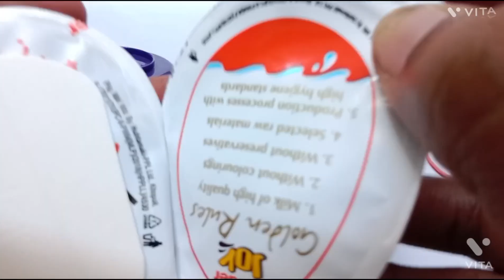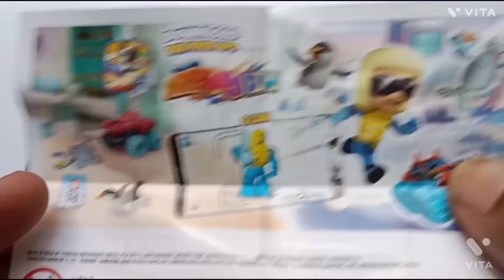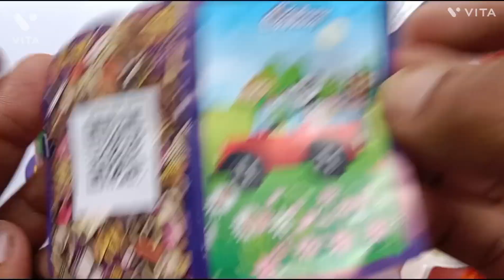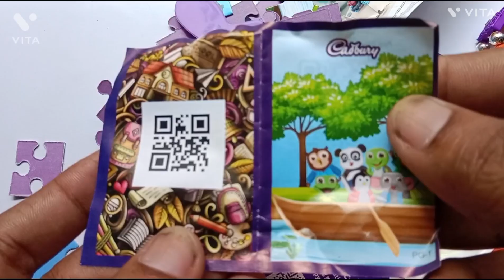Dairy Milk Lickables Oreo || kinder Joy Chocolate || Gems Chocolate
dairy milk dairy milk Lickables Oreo kinder Joy Chocolate Gems Chocolate